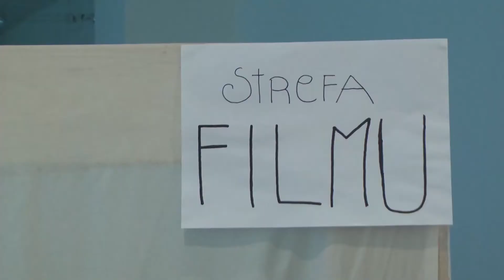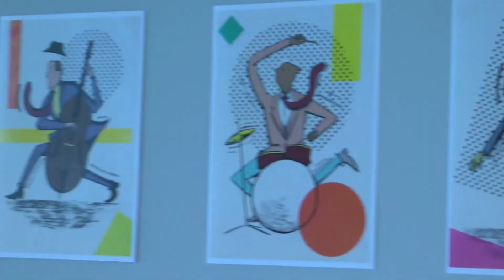Festiwal Perspektywy 2015 Relacja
Videorelacja z Festiwalu Perspektywy zrealizowana przez Koło Naukowe Inżynierii Dźwięku i Obrazu Politechniki Gdańskiej. Sopot, Zatoka Sztuki 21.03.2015 r.